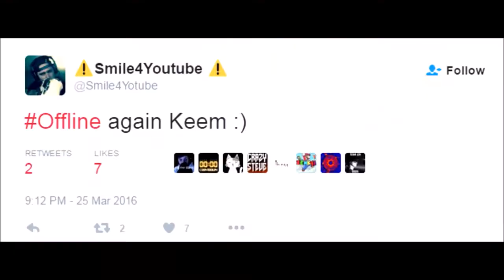YTP - why am I still getting plums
Keemstar admits that he's gay by saying he's gangbanging 3 other Youtubers, then asks the question we all want to hear everyone ask.